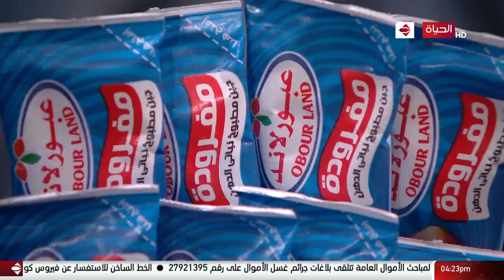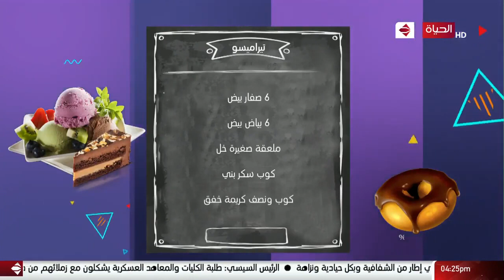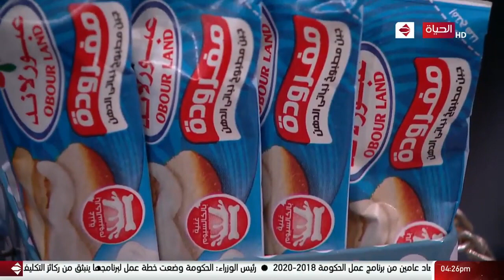4 شارع شريف - طريقة عمل التيراميسو بالجبن الكريمي مع الشيف أميرة فهمي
4 شارع شريف - طريقة عمل التيراميسو بالجبن الكريمي مع الشيف أميرة فهمي

من حلقة بتاريخ: 3 ديسمبر 2020